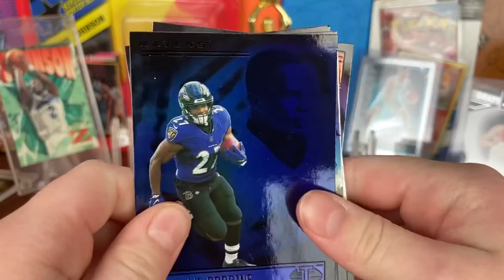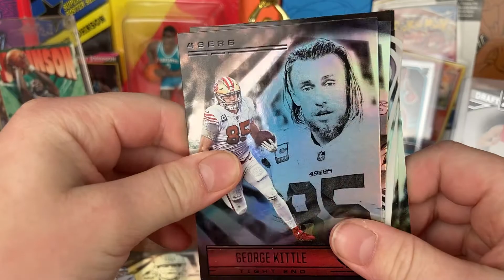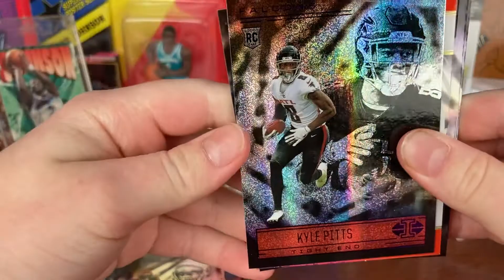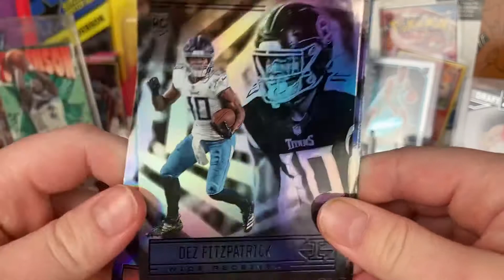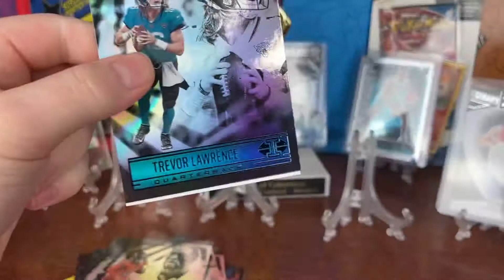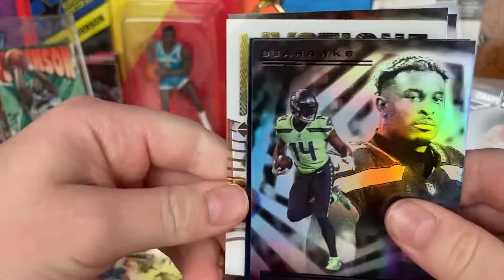The Boredom Cure- Illusions Panini football.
In This Video We Open A Mega Box Of Panini
Illusions Football, 7 Packs, 5 Cards Per Pack In Each.